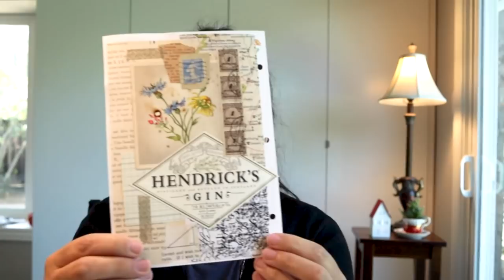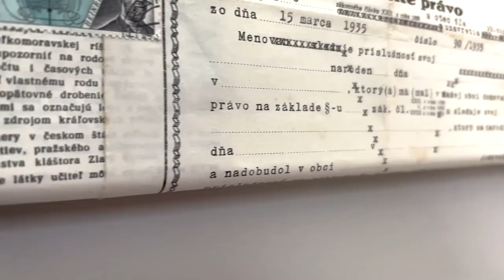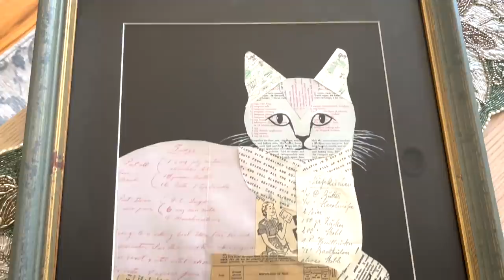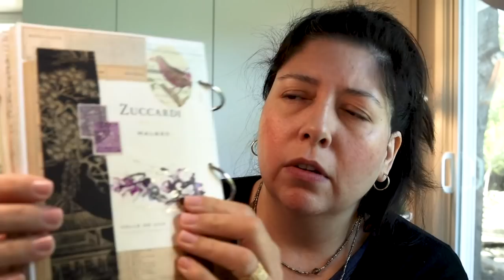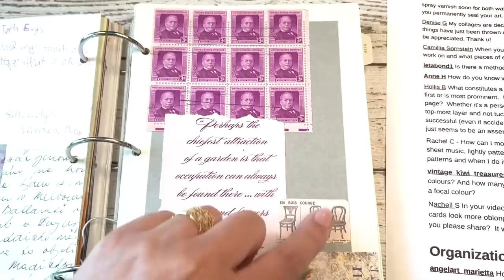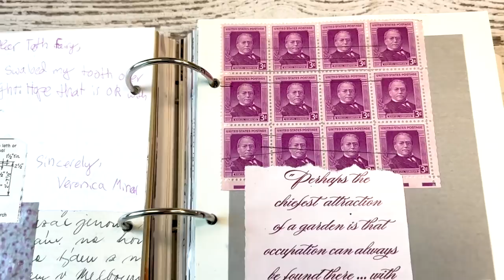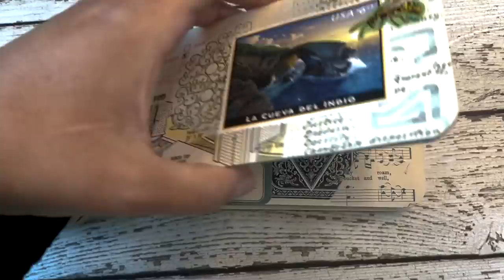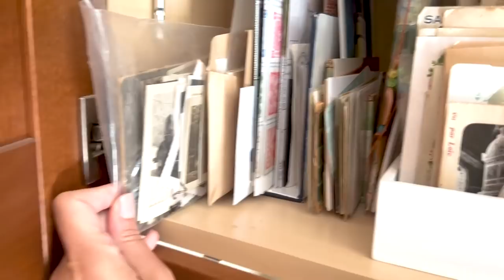Art inspiration? Glue? Collage process? -- Q&A collage art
In this video (it's a long one!) I answer collage art questions about my art inspiration, glue, and my collage process, as well as things like paper storage, copyright, and posting on social media.

I mentioned Ephemera's Vintage Garden as the channel I got a lot of inspiration from.

I've marked the video with all the sections to help you find answers if you are looking for something specific. Thank you, everyone, who sent in questions!

0:00 My collage art journey
3:34 Why do people collage and what to do with it when done?
5:26 Art education? Where is the best place to learn?
7:06 What inspires my interest in collage art and vintage collage? (The answer is history.)
8:22 What size collage do you like working on?
9:17 Who are your favorite artists?
10:34 How do you price your art?
11:16 Copyright concerns
14:50 Best methods to adhere papers to projects
16:40 Varnish for archiving and protecting collages
20:42 How to make your collage more cohesive
21:48 How do you start a collage?
24:24 How do you know a collage is done? When to stop adding.
27:15 What constitutes a focal point?
29:21 Neutrals and color
30:33 How many colors to use in a collage?
32:00 Show index card art on a ring
34:05 How do you store ephemera? Tour of my work space.
37:24 Instagram - Reels and hashtags?
39:55 Advice for getting started on YouTube

I hope answering these questions can be of help, or at least be interesting to anyone who is playing with collage.

My free course on how to use short bits of time to be creative: